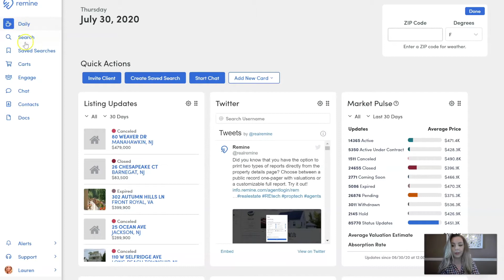How to Apply Filters & Layers on the Map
How to apply filters and layers to the map to drill down and create targeted lists for prospecting and for your clients.

ABOUT REMINE
Remine is revolutionizing real estate technology by developing a digital real estate platform for real estate agents, lenders and consumers to use throughout the real estate lifecycle - from listing or buying to close.

We are headquartered in Northern Virginia with remote employees across the US and in Canada.